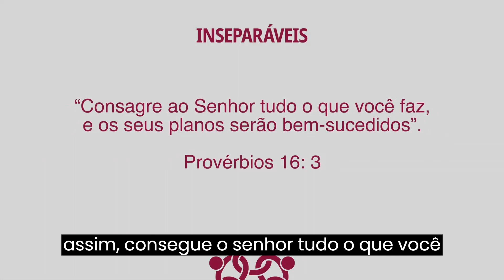🏠 Dia 16 Quem é você JORNADA INSEPARÁVEIS Com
🏠 Dia 16   Quem é você   JORNADA INSEPARÁVEIS
Com @telma_brenha

Todos os dias de janeiro, um novo episódio para ajudar você a transformar o seu relacionamento com a sua família.

Compartilhe com suas amigas e vamos juntas tornar o nosso lar mais feliz. ❤️

IASD Tucuruvi = Adventistas Tucuruvi

Novidade no Instagram: recém criado perfil sobre saúde e estilo de vida

Para mais conteúdos como este video, siga o projeto Mulheres em Missão:

Todos os dias de janeiro às 5h, um novo episódio para ajudar você a transformar o seu relacionamento com a sua família. Compartilhe com suas amigas e vamos juntas tornar o nosso lar mais feliz. 🌷 Instagram: @mulheresemmissaooficial 🌷 Facebook 🌷 Youtube